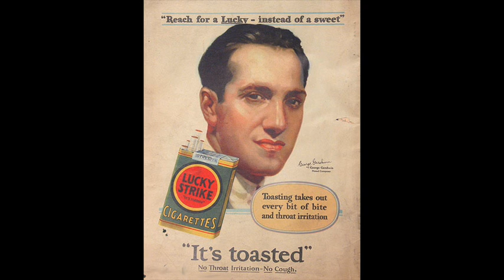Gershwin: Piano Concerto in F - Geoffrey D Madge/Ilya Stupel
George Gershwin: Piano Concerto in F
Geoffrey Douglas Madge - piano
Ilya Stupel - conductor
Artur Rubinstein Philharmonic Orchestra
Danacord Records